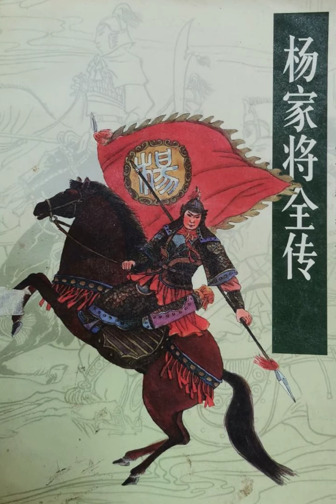刘兰芳 杨家将全传 61